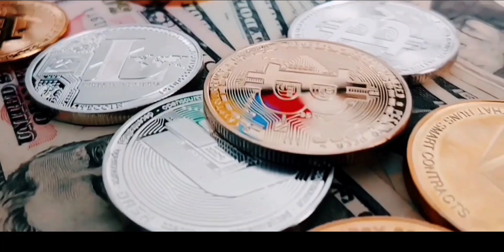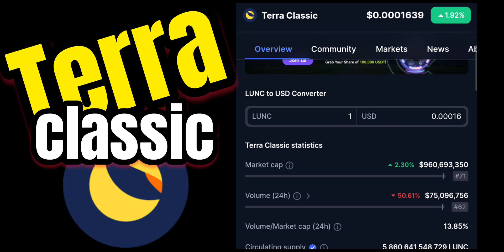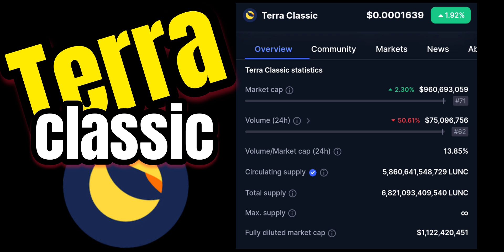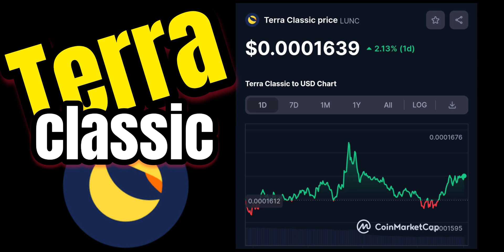BomBazo Terra Terra Luna Classic Holders $0.01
2023 Caraveomedia Studios | Victor Caraveo